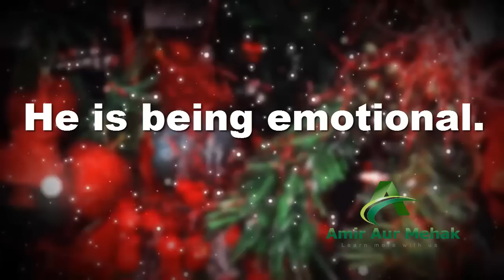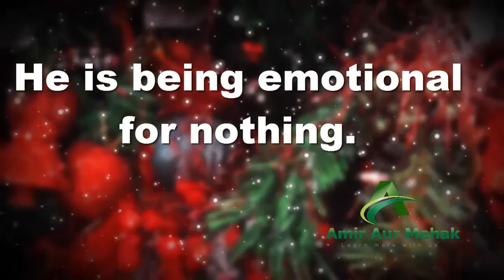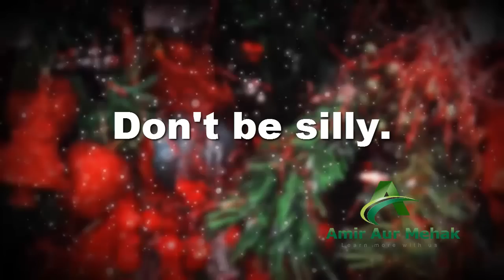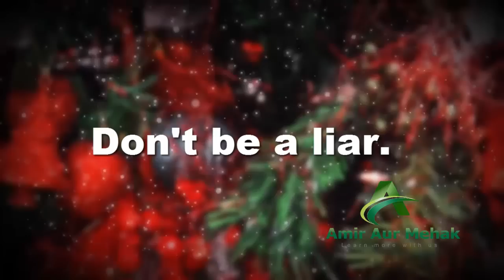Use of Be Being Been - Learn English grammar - When to use be, being, & been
Do you want to learn Use of Be being in English grammar in Urdu /Hindi?

This video is for use of be being been part 3 | perfect infinitive (to have been) / perfect participle (having been). with examples as well.

I am sharing use of being | lecture 3 be being been | how to use being in sentence | examples in hindi/Urdu with clear concept.

 this video covers use of been in perfect infinitive (to have been) / perfect participle (having been)  passive of tenses and modals and all other concepts of been in sentences.

Hey, I am going to teach you how to use be being in our daily English sentences.

Learn use of be in English grammar with examples by Amir.

Daily English Speaking Sentence in Urdu Lesson 4
Daily English Speaking Sentence in Urdu Lesson 5
Learn Daily English Speaking Sentence in Urdu Lesson 7

Pronoun | Pronoun kinds English grammar in Urdu /Hindi

(English guru with Amir)